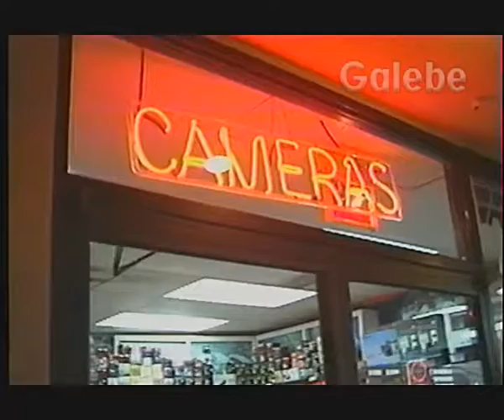PHOTO TIME USA GALEBE 12 01 1991